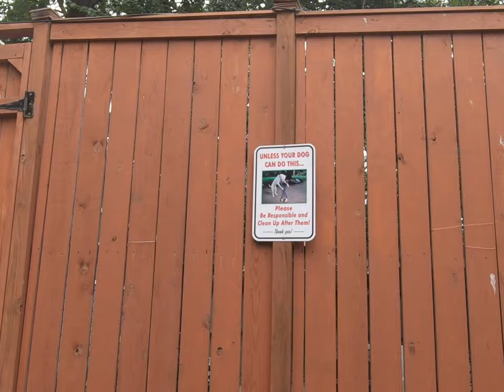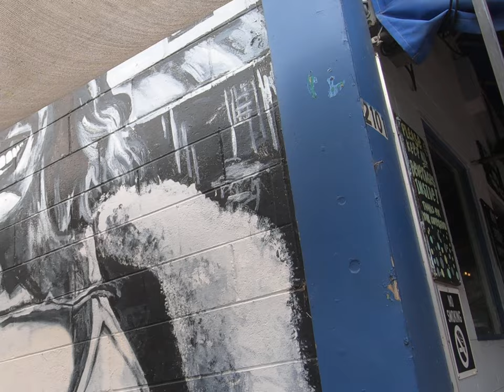Sidewalk Alley & Sidewalk Cafe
Discovered an alleyway with the official city name of "Sidewalk Alley" and upon exiting then found the Sidewalk Cafe.